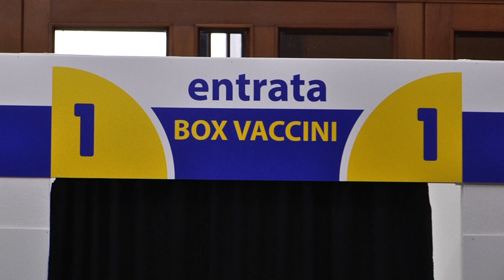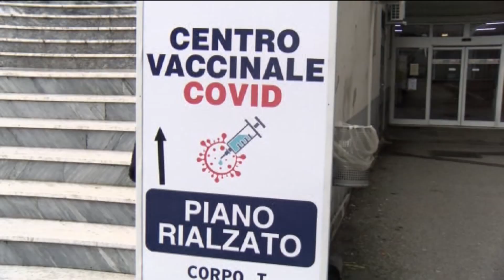Salerno. Tre ore per sottoporsi al vaccino al Centro Vaccinale Augusteo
La docente Gerardina Rigliano racconta il lungo pomeriggio vissuto dalla mamma insieme ad altre persone anziane